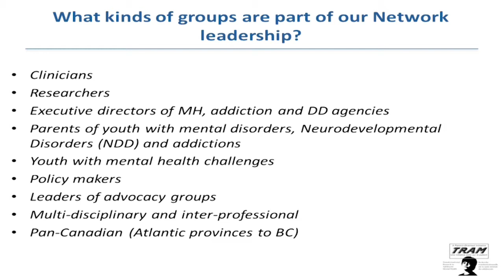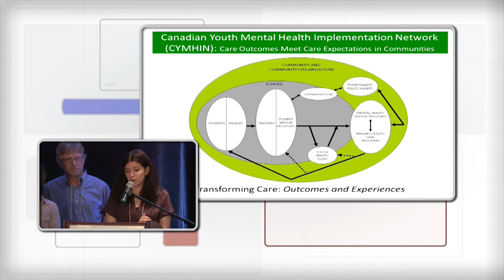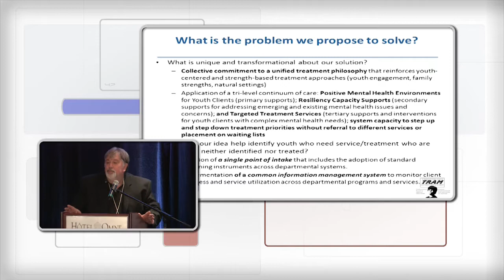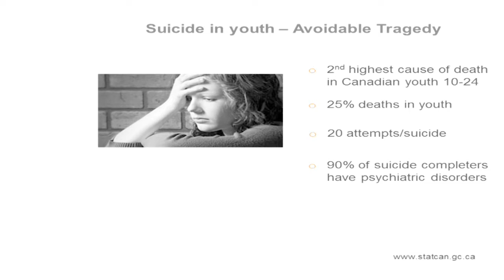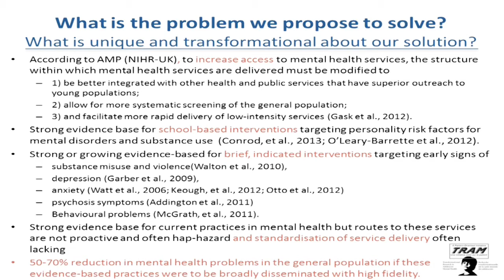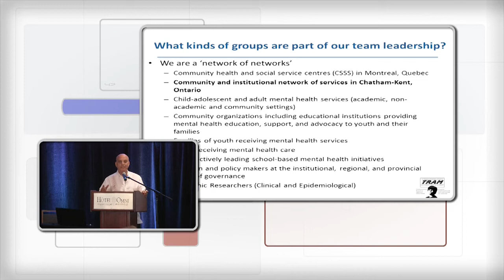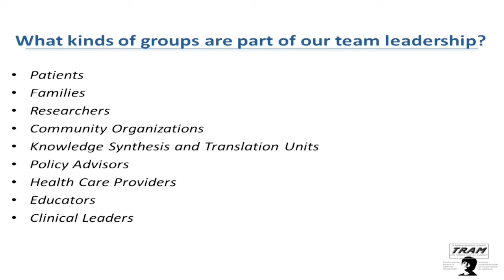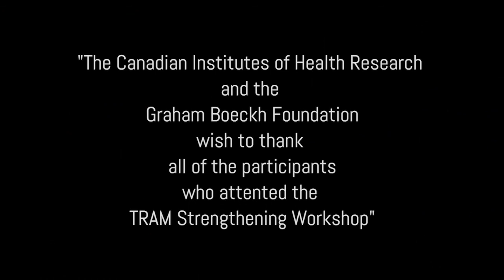ServiceWebdiffusion.com présente "TRAM Participating Network Presentations Part 1"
Participating networks describe their proposals for transformational change in adolescent mental health:
1- Canadian Youth and Transition Network
2- Canadian Youth Mental Health Implementation Network
3- Integrated Wellness Platform for Youth Mental Health: The Pan Canadian IWP Network
4- Prevention of Adolescent Depression and Suicide: A School-Based Approach
5- SSEALS Network: Systematic Screening Early Intervention and Liaison to Services for Youth Mental Health
6- Transforming Mental Health Services to Improve Outcomes for Youth
7- Network for Adolescent and Youth with Psychosis (TRAM-AYP)